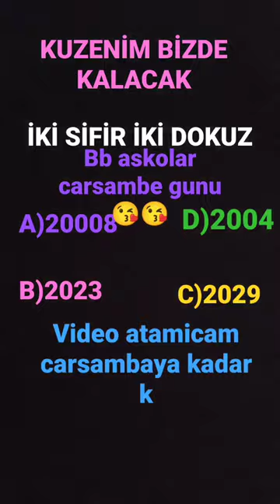12 Kasım 2022